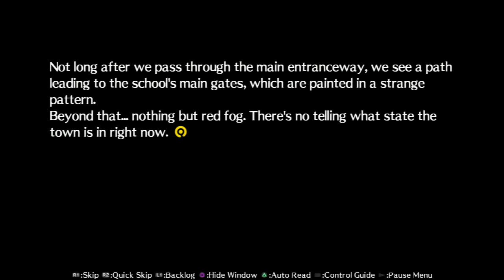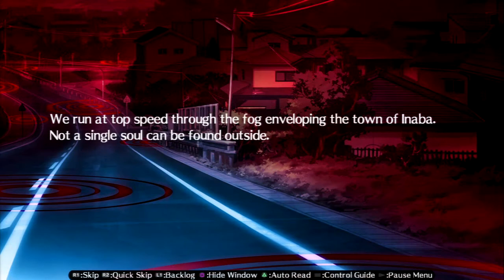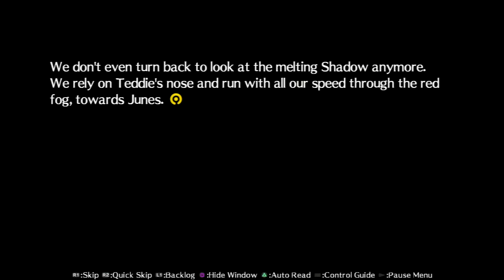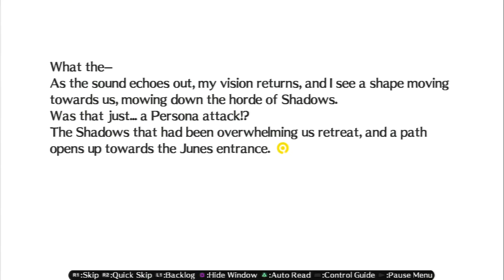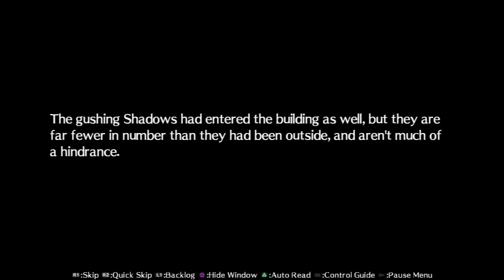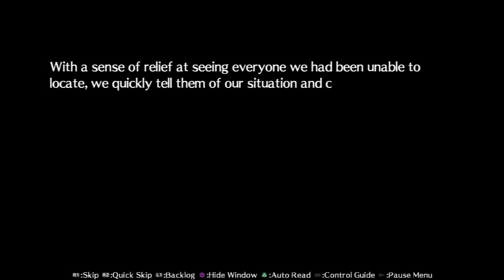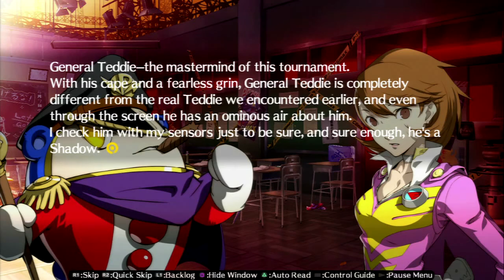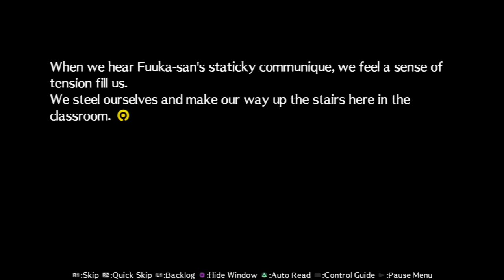**BLIND** Let's Play Persona 4 Arena Ultimax Part 15 - P3 Meets Adachi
I mean why not? Now if only a certain someone could meet the P4 gang!